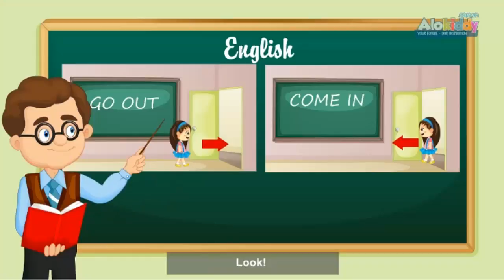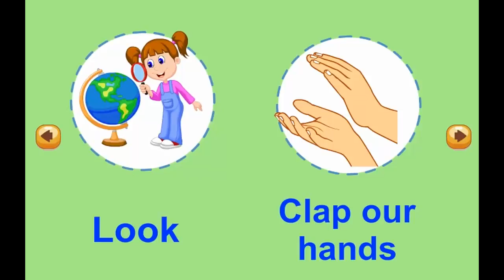Hello Felix | C & V Unit 17 Command - Learning english for kids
Hello Felix | Conversation & Vocabulary (C & V) Unit 17 Command - Learning english for kids

You are watching video of C & V Unit 17 Command on Hello Felix  - online English teaching channel for children on Youtube !!!